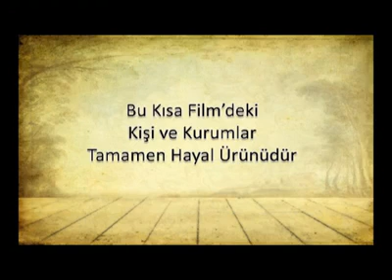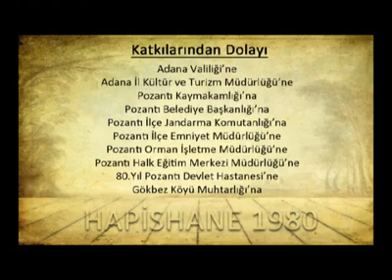HAPİSHANE 1980 3.BÖLÜM